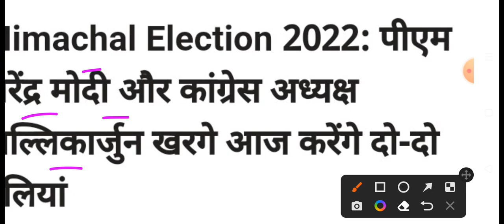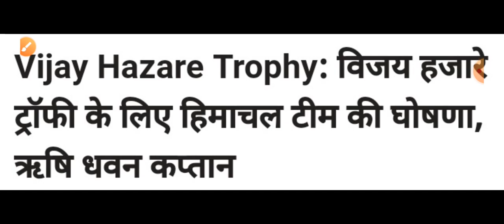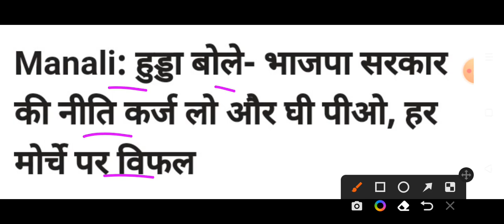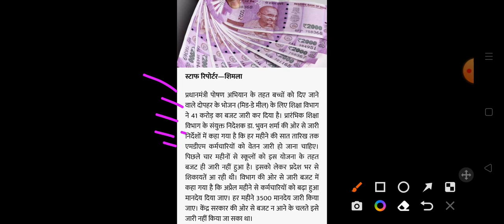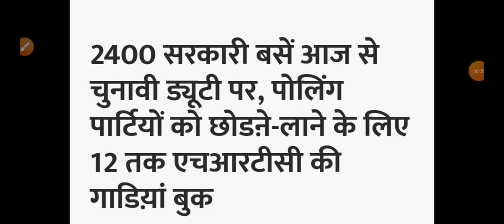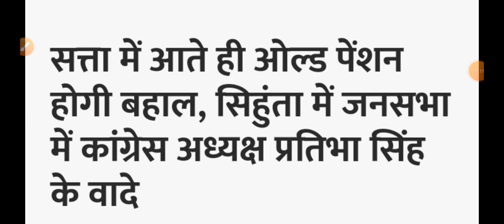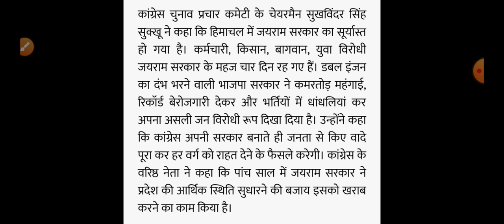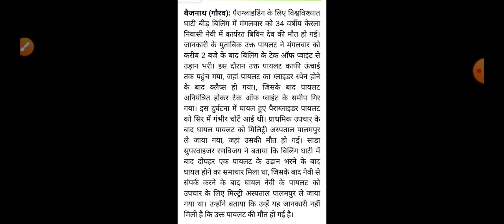Himachal Pradesh Breaking News || 09 November आज की TOP 10 की ताजा खबरें